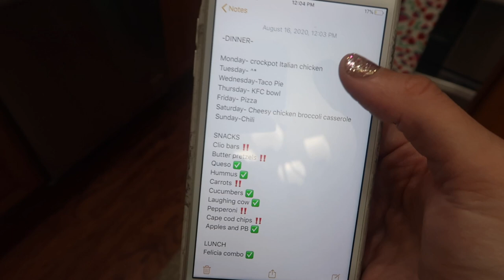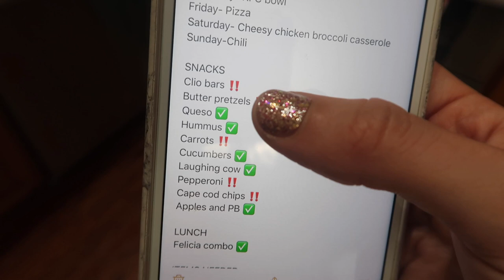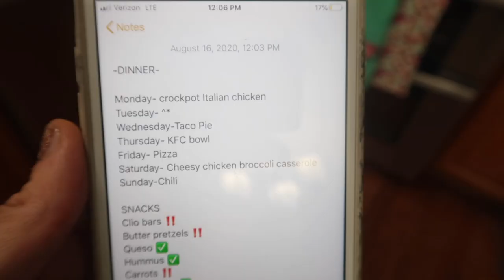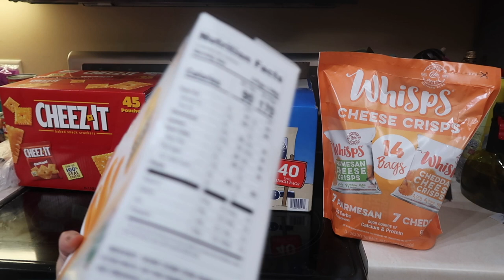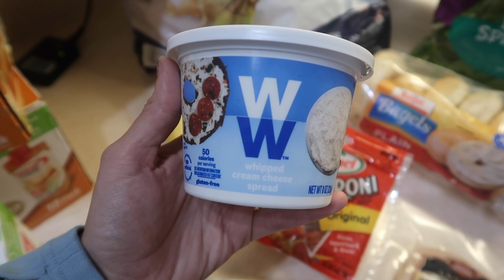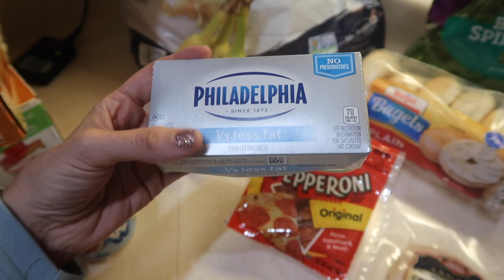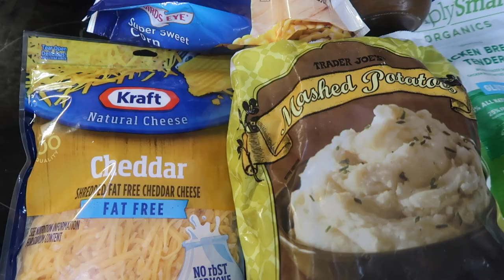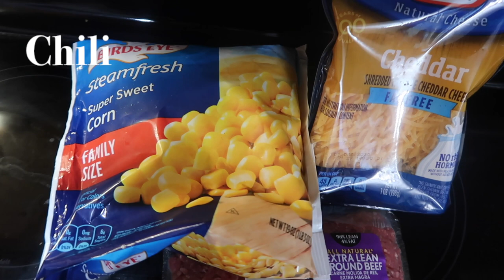SET UP SUNDAY | NEW SERIES | WW GROCERY HAUL + WEEKLY MEAL MENU | Felicia Keathley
RECIPES

Chili-

Chili

1 lb 96/4 ground beef
1/2 chopped onion
2 8oz cans tomato sauce
1 McCormick chili packet
1 can kidney beans (drained)
1 bag/or can of corn

Cook beef and chopped onion until fully cooked. Add the rest of ingredients. Simmer on stove on low or keep in crockpot on low for 3-4 hours.

4sp per 1 1/2 cups

Makes about 3 servings.

I usually double the recipe if my husband is eating too and it makes about 7 servings

BIGGEST WEIGHT LOSS TIPS

SKINCARE ROUTINE